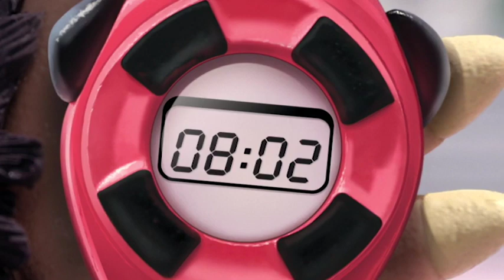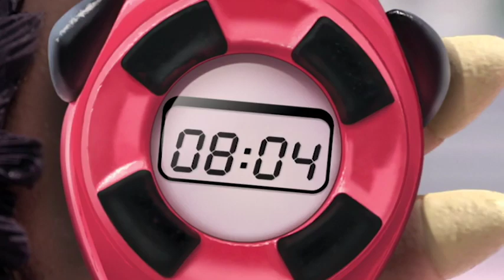Roary The Racing Car | Corrida de carros | Cartoons Para Crianças | WildBrain Português